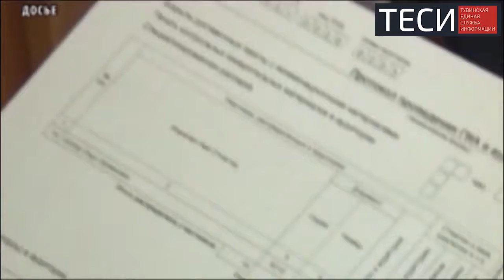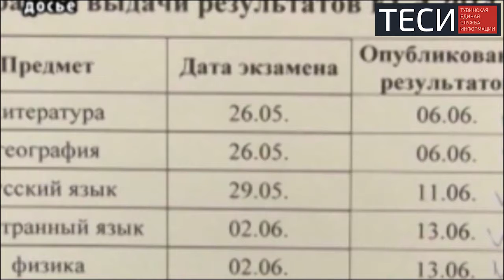Юбилей Единого Государственного Экзамена